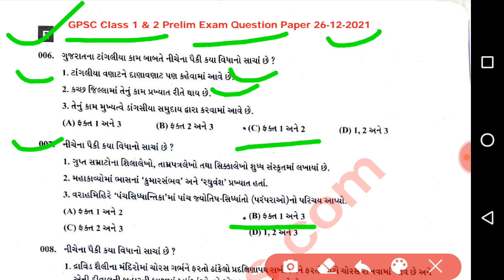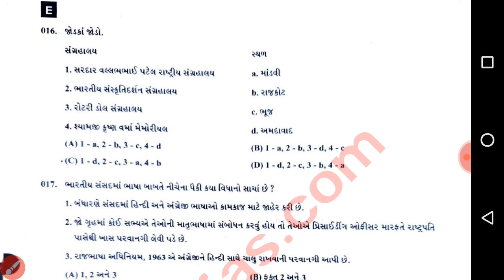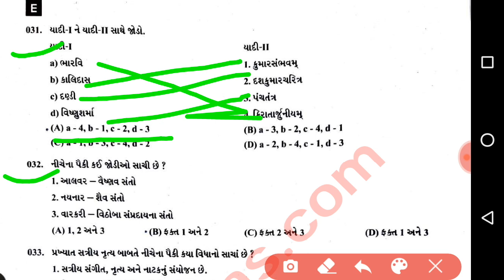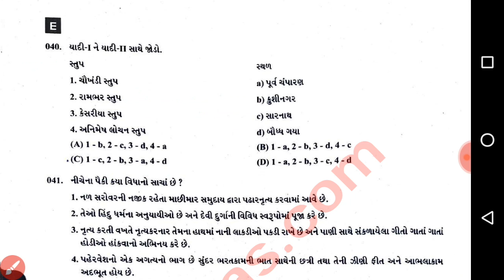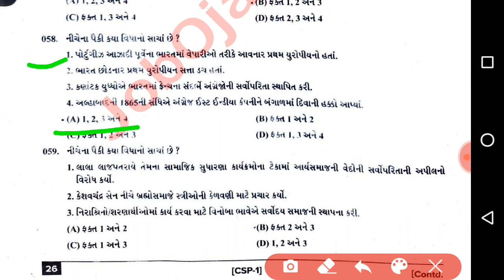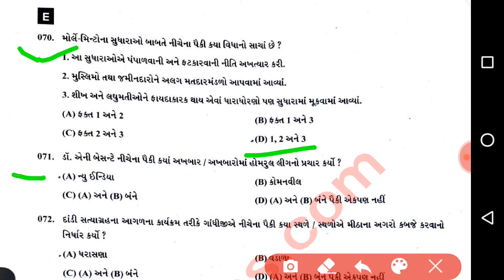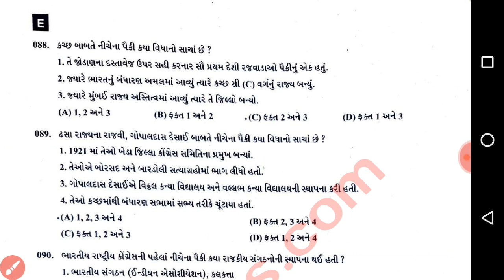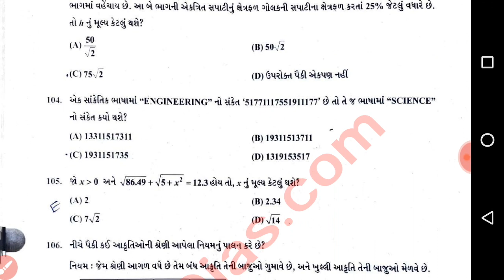GPSC - Class 1 & 2 PAPER SOLUTION - 26/12/2021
1) GPSC CLASS 1 & 2 Paper Solution 2021
2) GPSC CLASS 1 & 2 Cutoff 2021
3) GPSC CLASS 1 & 2 Question paper 2021
4) GPSC CLASS 1 & 2 call latter 2021
5) GPSC CLASS 1 & 2 Answer key 2021
6) GPSC CLASS 1 & 2 Total Marks